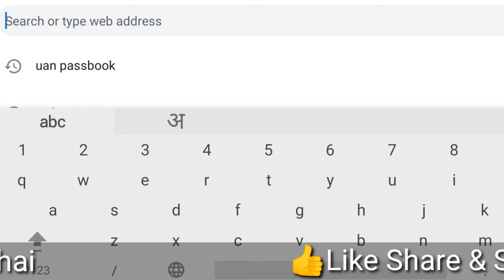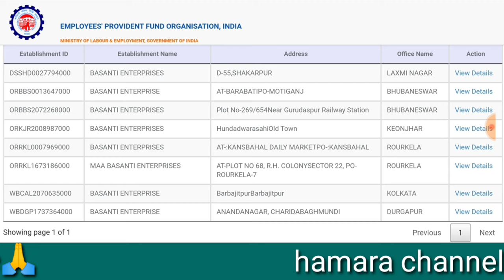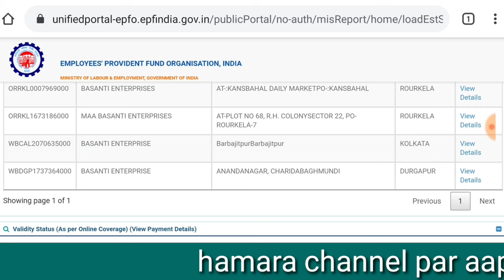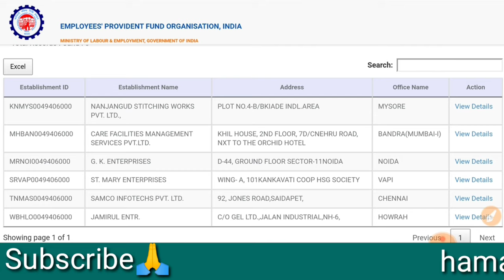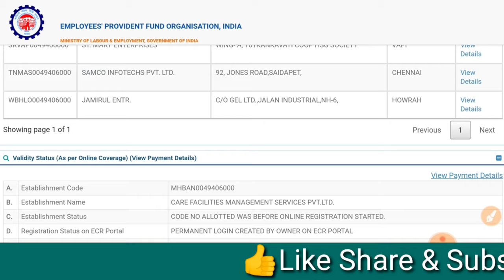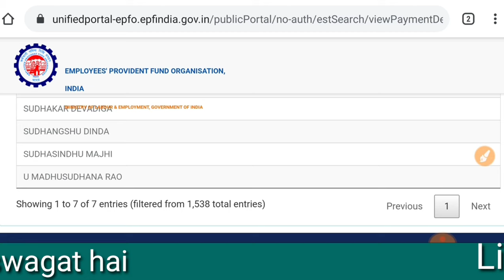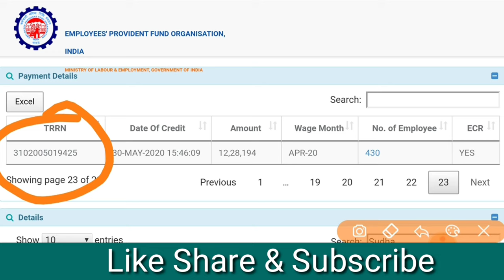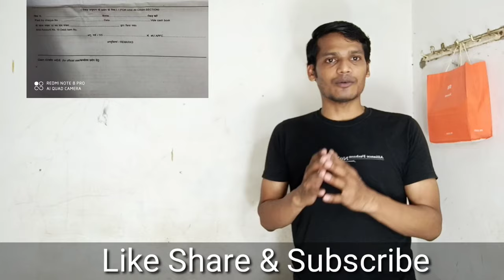बिना PF number और employer के 15 Sal purana & new company के detail nikale,purane company ke details